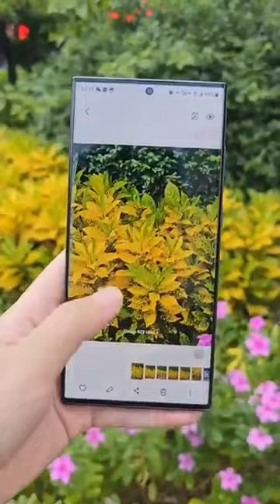Samsung vs iPhone 😲 knuckles iphone Samsung techie techieknuckles🔥🔥🔥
the mobile is very different both mobile samsung & iPhone